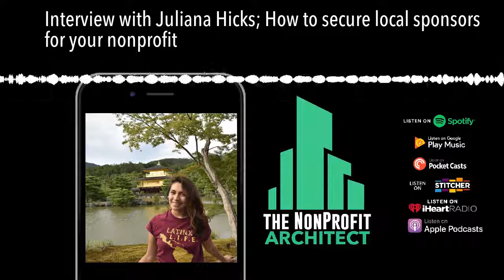Interview with Juliana Hicks; How to secure local sponsors for your nonprofit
Join Juliana as we discuss how to secure local sponsors for your nonprofit, networking, and much more.

Juliana Hicks is the Director of Communications for the Latinx LIFE non-profit. Juliana, along with five other Latinas founded this organization and are helping the youth of the area. Check out what they are up to down in NC!

The Latinx L.I.F.E. (Latinas Inspiring Further Education) We are a 501(c) 3 organization promoting education & social justice throughout the Latinx community in North Carolina. youtube.com

Latinx L.I.F.E. (@thelatinxlife) • Instagram photos and videos 363 Followers, 347 Following, 170 Posts - See Instagram photos and videos from Latinx L.I.F.E. (@thelatinxlife) instagram.com

Listen to more episodes at nonprofitarchitect.org